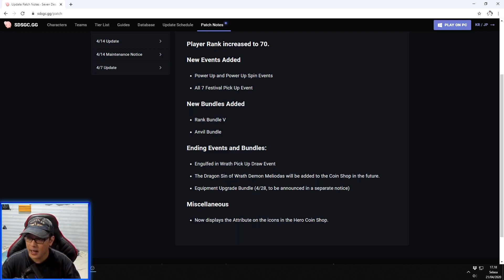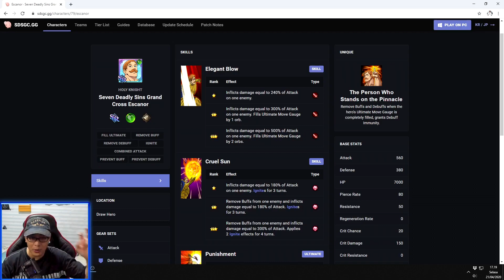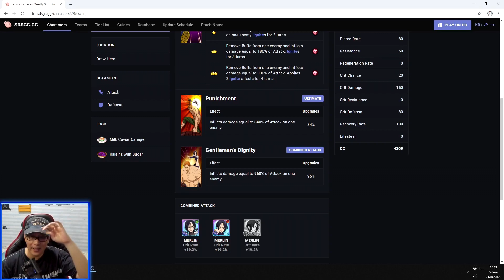ESCANOR DITUNDA?! Buka SSR aja & Cek UPDATE - The Seven Deadly Sins: Grand Cross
Bahas UPDATE yuk... Escanor n STory baru nya ditunda mg dpn wkwkwk. lets goo...

- BCA 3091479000 a/n Martin Andry P